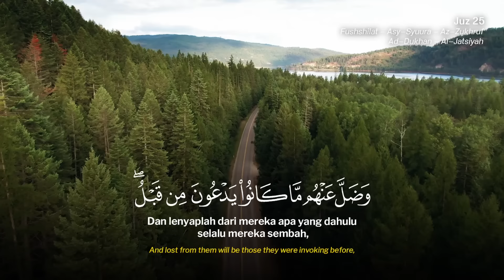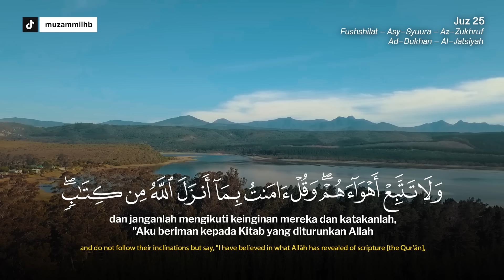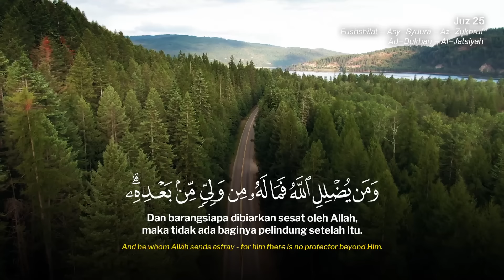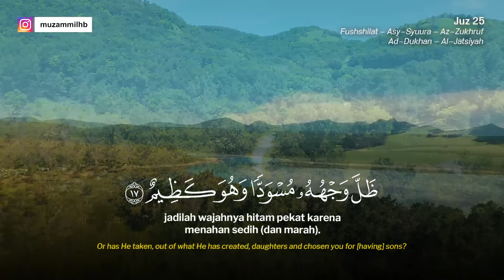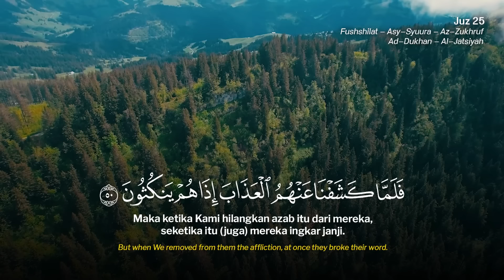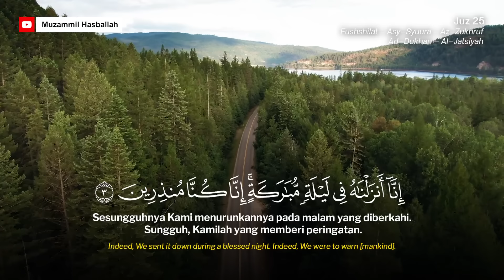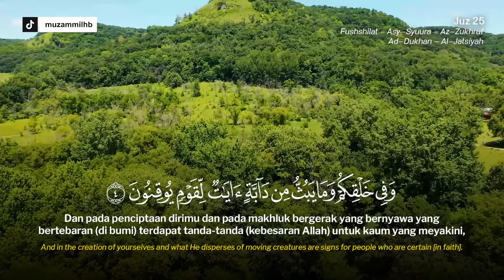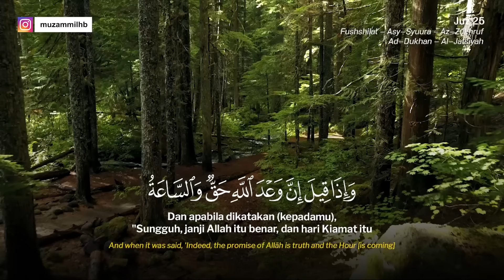JUZ 25 (2024) - Muzammil Hasballah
Semoga Bermanfaat...